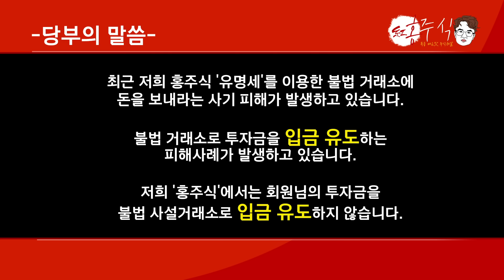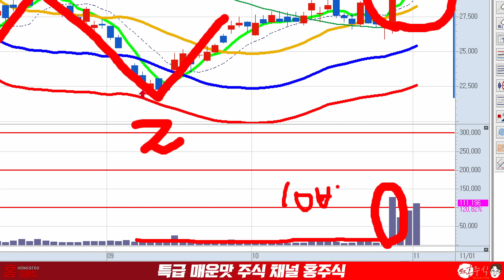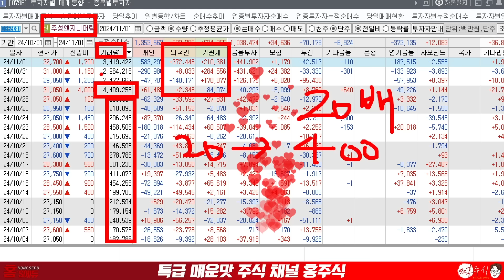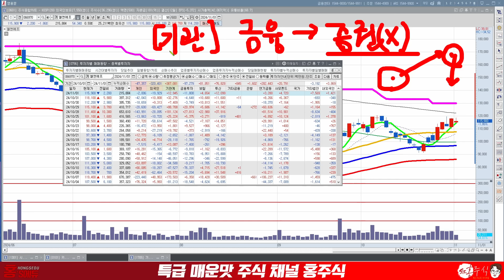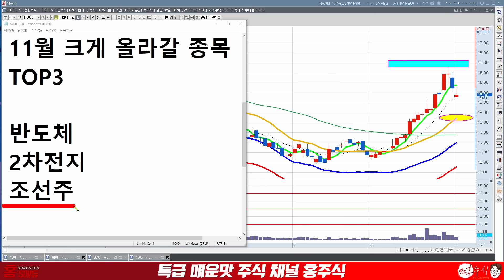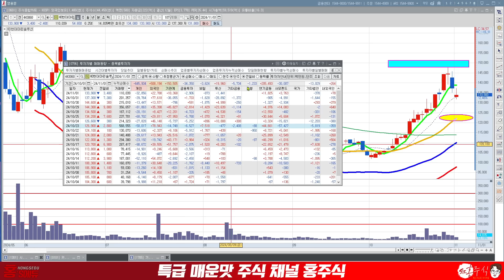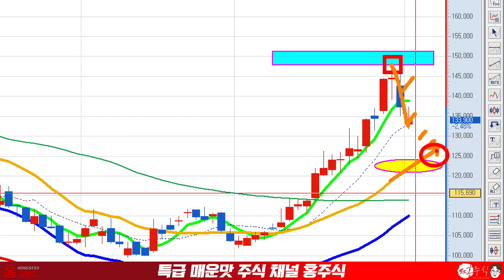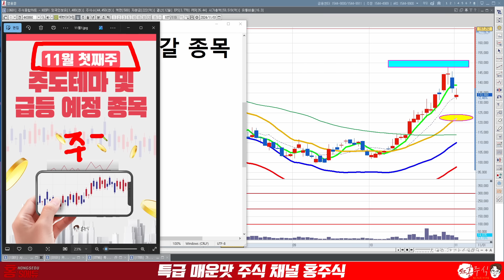11월에 주목해야 할 섹터는? 반도체 2차전지 조선주 에서 급등할 종목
● 홍주식 주도테마 리포트
→ "주도주" 보내주세요

11월 크게 올라갈 종목
TOP3